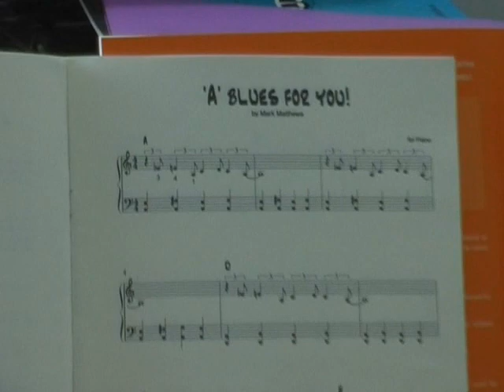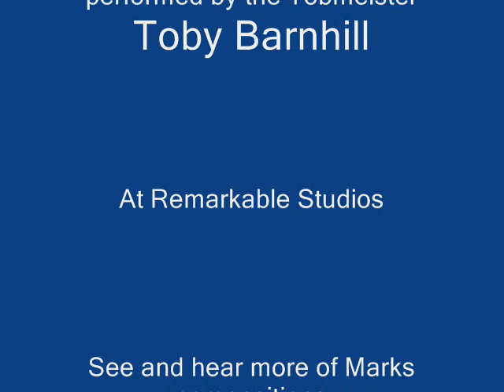'A Blues for You!' by Mark Matthews, performed by Toby Barnhill .wmv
Student Toby Barnhill performing 'A Blues for You!'
From a Blues book for beginners "The ABC of Blues" composed by Mark Matthews, Copyright Remarkable 2010